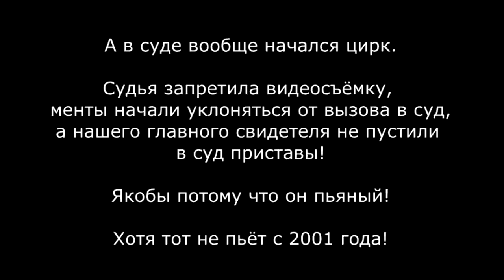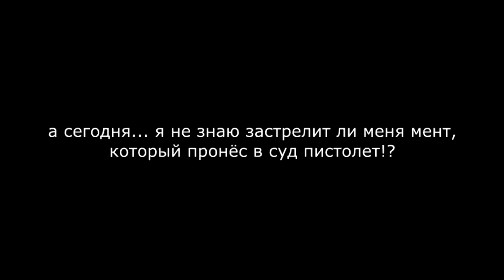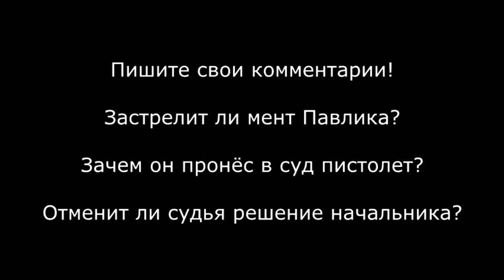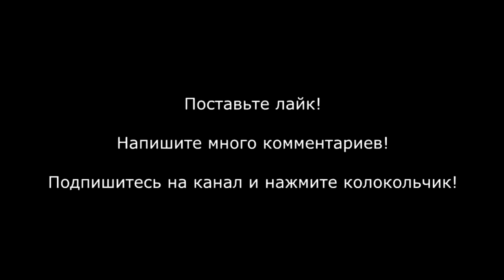НАЧАЛЬНИК РАСКОЛОЛСЯ НА ДОПРОСЕ В СУДЕ И СДАЛ ИНСПЕКТОРА ГИБДД ДПС ! Суд по огуречному делу!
Судебное продолжение эпопеи с гаишниками ОБ ГИБДД ДПС по СЗАО г Москвы Денисенковым и Малышевым, которые незаконно привлекли к административной ответственности блогера и журналиста Павла Софронова.  Решение гаишников уже было отменено их же начальником, однако и с этим Павел не согласился и пошёл в суд!